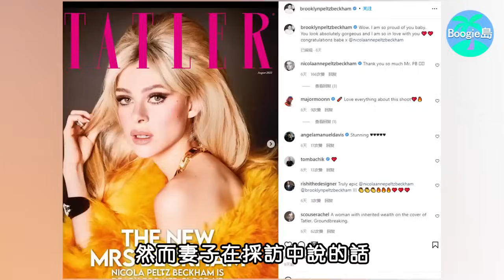全球最強贅婿！20多年一事無成，與父母斷絕關係入贅豪門，貝克漢姆大兒子如今怎麼樣了？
18年前外貌遭全網攻擊，今成史上首位亞裔金球獎影后，為何依然被罵到退網？

47歲農婦大嬸一夜爆紅，一年狂賺2200萬鎊，如今60歲未婚無兒無女，蘇珊大嬸過得好嗎？

18年前外貌遭全網攻擊，今成史上首位亞裔金球獎影后，為何依然被罵到退網？

47歲農婦大嬸一夜爆紅，一年狂賺2200萬鎊，如今60歲未婚無兒無女，蘇珊大嬸過得好嗎？